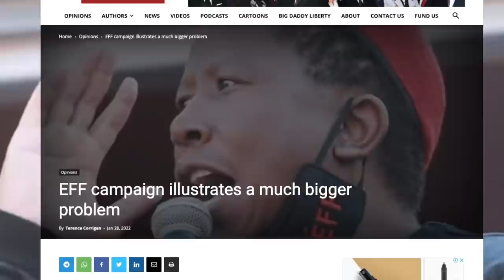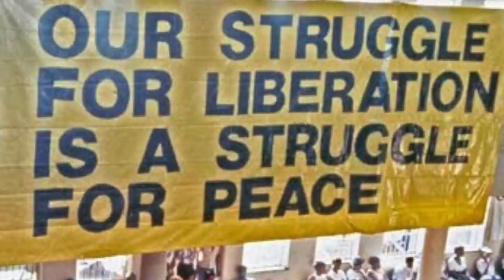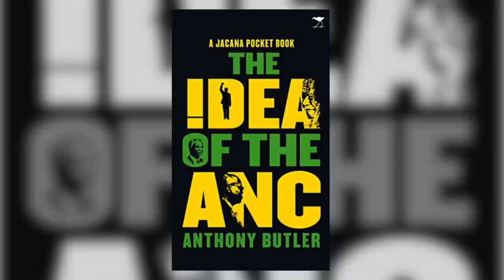The TRUTH about the EFF | Terence Corrigan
What is the historical relationship between the African National Congress (ANC) and the Economic Freedom Fighters (EFF)? David Ansara of the CRA speaks with Terence Corrigan of the IRR about the political philosophy and strategic objectives of the EFF.

READ 'EFF campaign illustrates a much bigger problem' by Terence Corrigan (The Daily Friend, 28 January 2022)